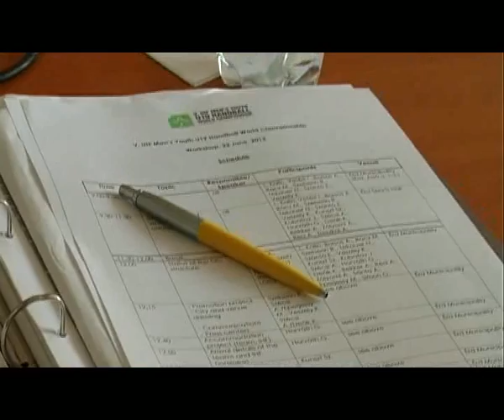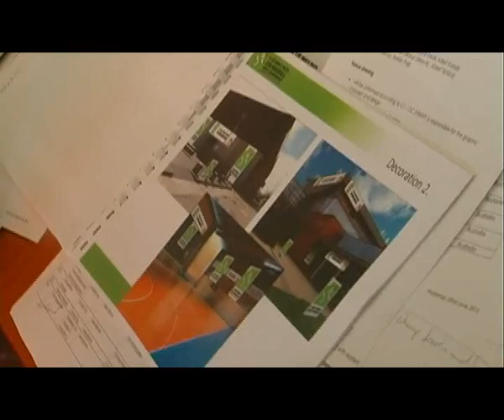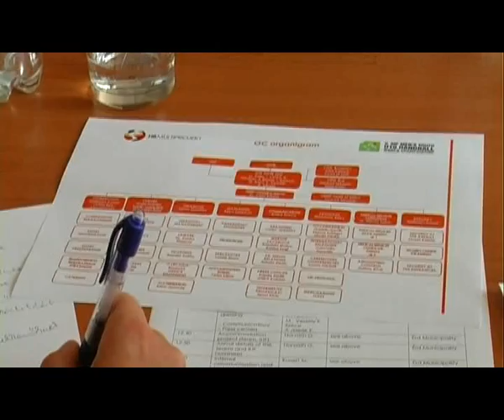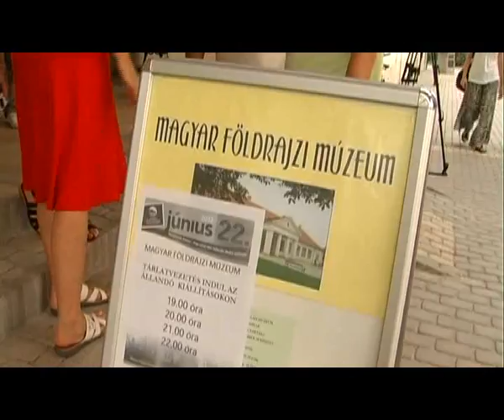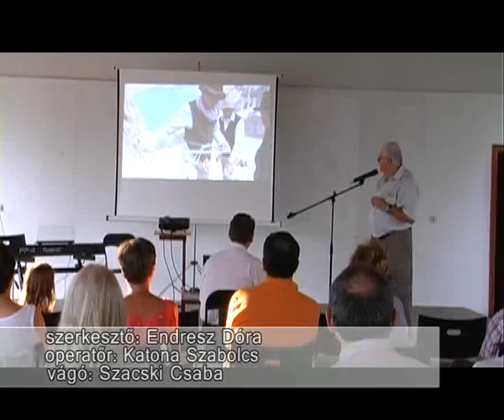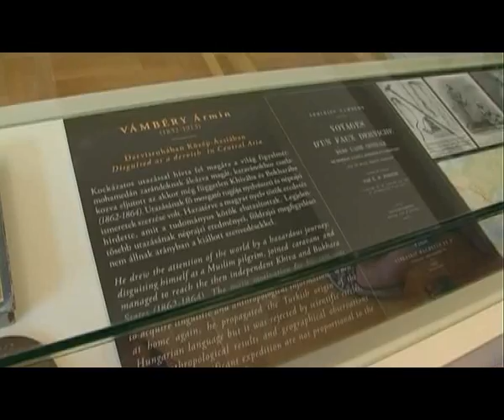Érd TV Hiradó_13_06_24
Érden járt az IHF versenyigazgatója
Múzeumok Éjszakája
A Magyar Úszás Napja